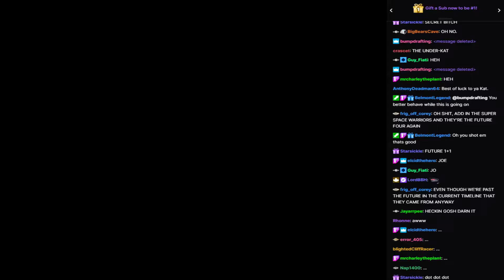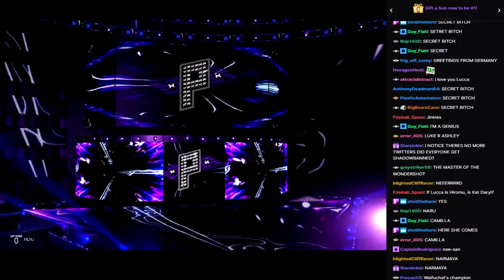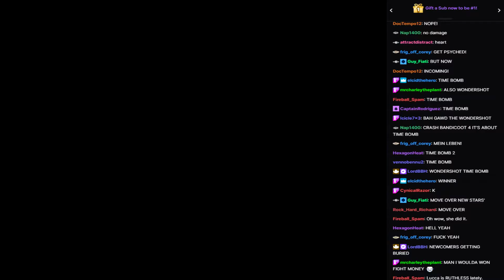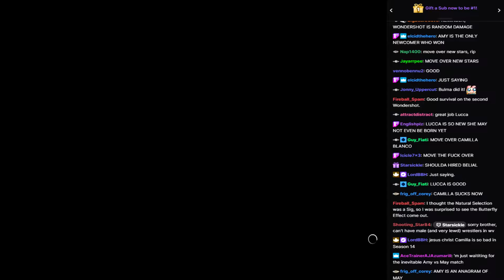WVGCW S14E02 - 06: Match: Lucca Ashtear Vs. Narmaya